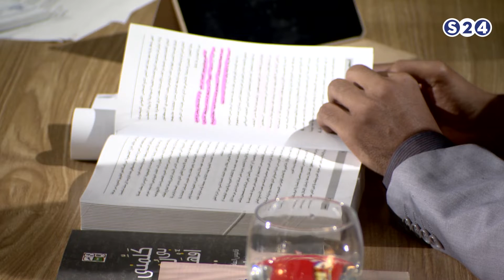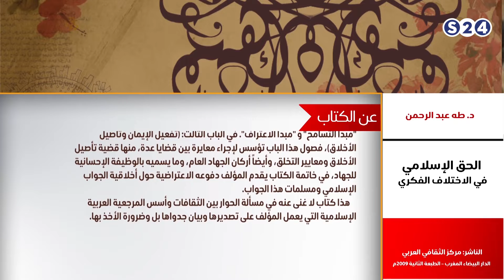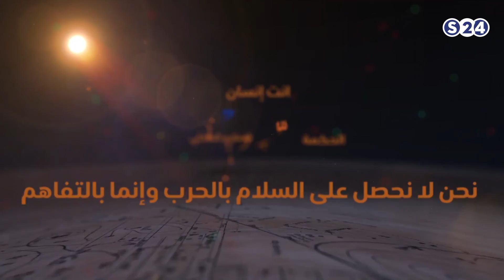(الحكيم) تاريخ الطب في السودان مع البروفيسور أحمد الصافي - الوراق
انتقلت سودانية ٢٤ مع عدد من القنوات الى قمر عربسات  على الترددات  :
12523 رأسي- 12034 أفقي معدل ترميز
27500

تقديم :
غسان علي عثمان
ـــــــــــــــــــــــــــــــــــــــــــــــــــــــــــــ

ـــــــــــــــــــــــــــــــــــــــــــــــــــــــــــــ

اقوى البرامج الخاصة بالقناة :

ـــــــــــــــــــــــــــــــــــــــــــــــــــــــــــــ

سودانية 24 في رمضان :

ـــــــــــــــــــــــــــــــــــــــــــــــــــــــــــــ

ـــــــــــــــــــــــــــــــــــــــــــــــــــــــــــــ